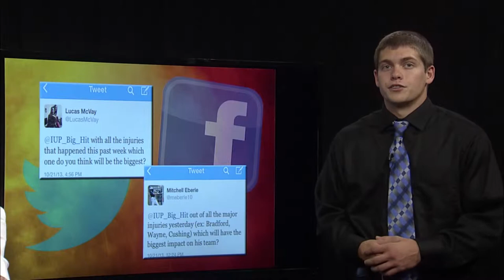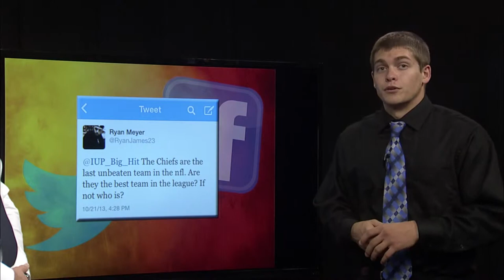Freddie Mitchell Production Reel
Production Reel as a Junior at Indiana University of Pennsylvania